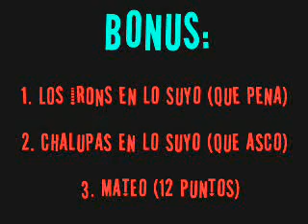Surfing Peru Bloody Peñascal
Mateo and friends enjoying the last south swell. Watch the bros doing their stuff, and other jewels of the Lima shores.